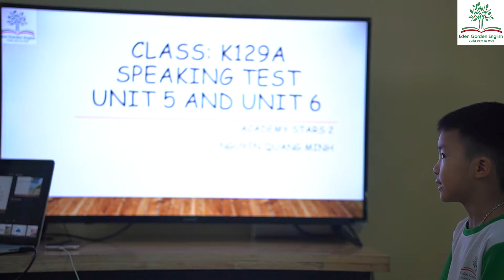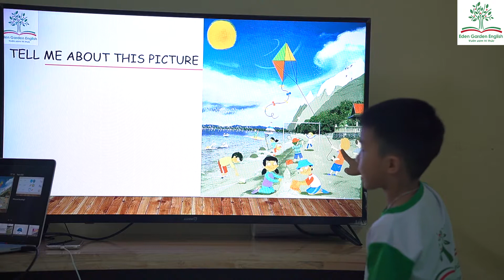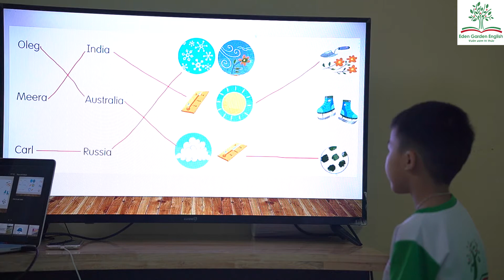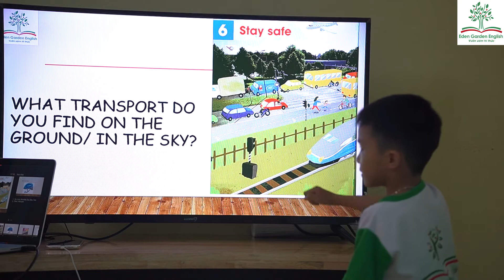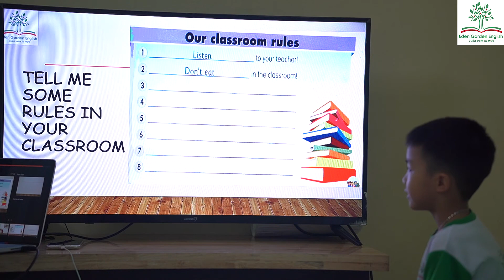K129A - Nguyễn Quang Minh